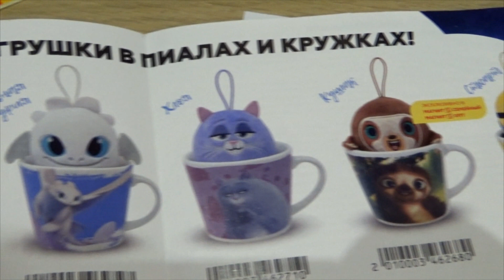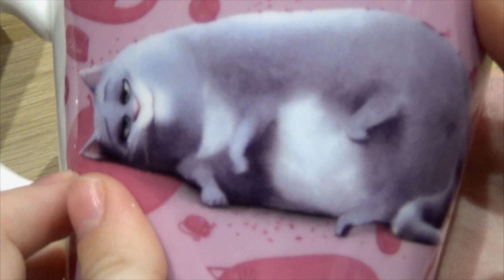КОНКУРС! Магнит МАЛЕНЬКИЕ ГЕРОИ в кружках Снова в Деле\\ВСЯ Коллекция ИГРУШКИ В КРУЖКАХ 2\СтасяМикс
МАГНИТ МАЛЕНЬКИЕ ГЕРОИ в кружках  Снова в Деле! Ура Розыгрыш!  Открываю ИГРУШКИ В КРУЖКАХ 2!!Клею наклейки и покупаю игрушки в Магните! Все условия Конкурса в видео!
Друзья Вы всегда можете написать мне в Сообществе на ютубе, Контакте
Участвуйте в моих Конкурсах ЛОЛ и Драконы Магнит!! Спасибо что смотрите мое видео! Мне это очень важно!